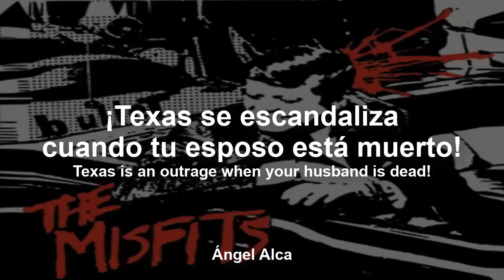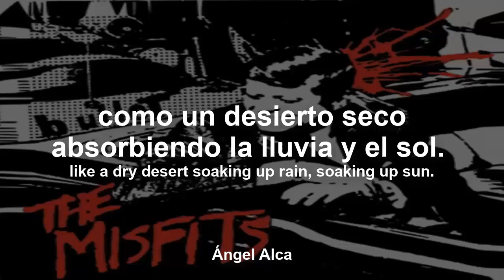Misfits - Bullet - Letra y traducción al español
Lied: Bullet

Band: Misfits
Unterstützen sie die Band!!